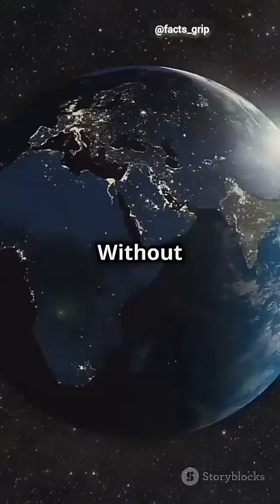What if the moon suddenly disappeared?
What if the Moon suddenly vanished? 🌑 In this captivating YouTube Short, we explore the dramatic consequences of a Moon-less Earth! Discover how tidal changes would disrupt coastal ecosystems, the Earth's axial tilt could wobble, and longer days would transform our planet over time. 🕒✨ Without the Moon’s light, our nights would plunge into darkness, affecting nocturnal animals and human activities alike. Dive into the potential ecological upheaval that could redefine life on Earth! 🌍💔